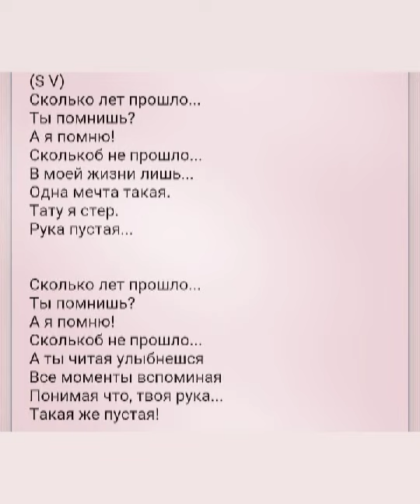hevi_htein - Сколько лет прошло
авторская песня Hevi_htein
история Хеви о первой любви... Слушайте песню, в нее вложен многолетний крик души...